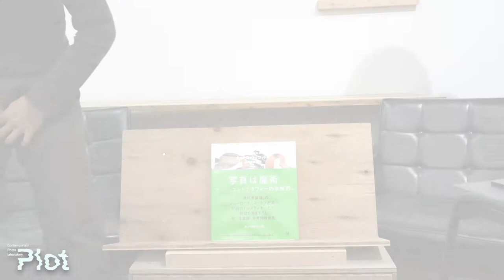シャーロット・コットン『写真は魔術―アートフォトグラフィの未来形』【失われた未来】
毎回、ひとりの作家をとりあげ美術家の山崎とGallery Mainの中澤がフリースタイルで雑談するシリーズ。今回はキュレーターのシャーロット・コットン（Charlotte Cotton）について。

【登壇者】

山崎裕貴（美術家／批評家）
1993年、静岡に生まれる。Contemporary art gallery One Four所属。 批評的視座を軸に国内外にて活動。幅広い射程と深度をそなえた作品の制作発表と並行し、芸術写真研究所「Plot」主宰メンバーのひとり。

中澤有基（Gallery Main主宰／写真家）
1980年生まれ、京都市在住。2002年ビジュアルアーツ大阪卒。ギャラリストとして活動しながら写真作品を発表。外部での写真企画やディレクションなども行う。KYOTOGRAPHIE京都国際写真祭サテライトイベントKG＋プログラムディレクターも務める。